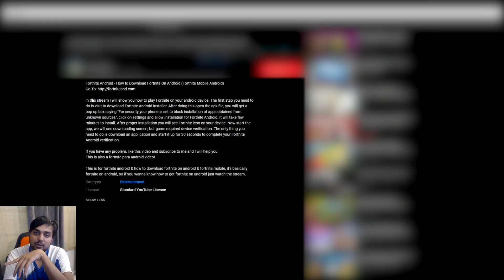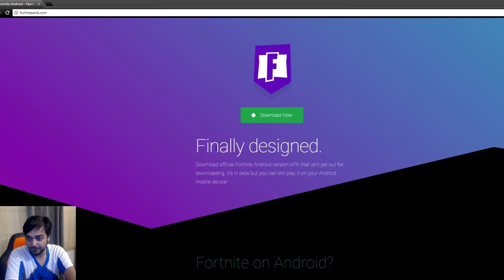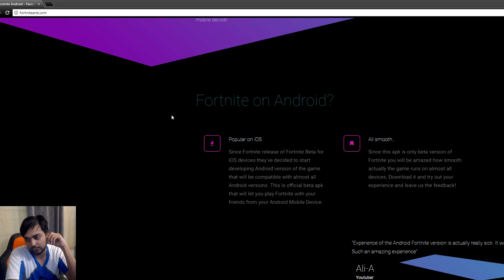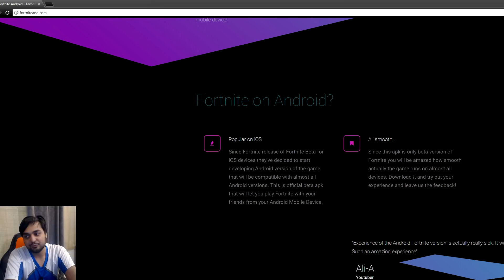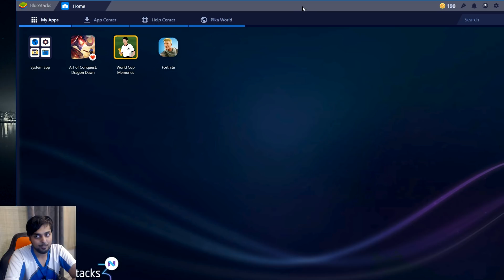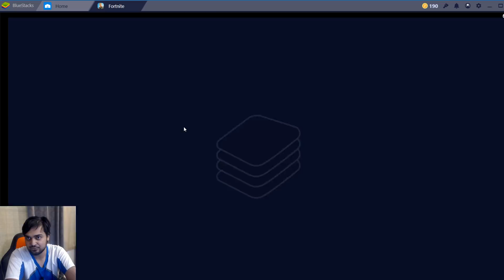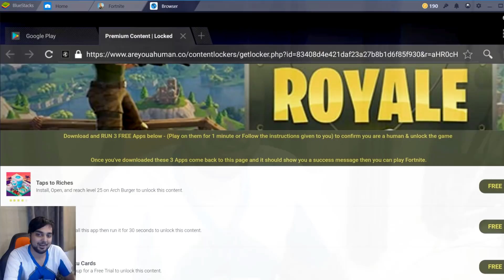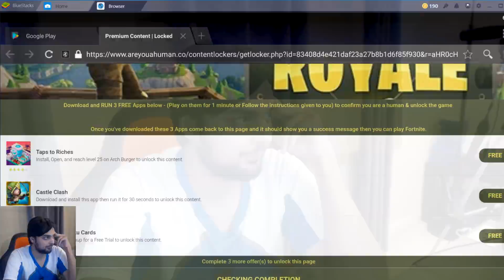THE FORTNITE ANDROID RABBIT HOLE!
Hello guys and gals, it's me Mutahar again! This time coming at you with the knowledge that YouTube is permitting the greatest of livestreams distributing software that is just something... awful!